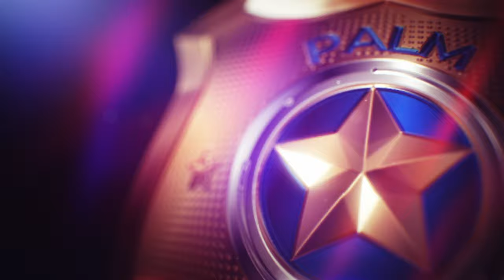Legendary+ Police Chase #21 / McLaren P1 GTR - Need for Speed Heat